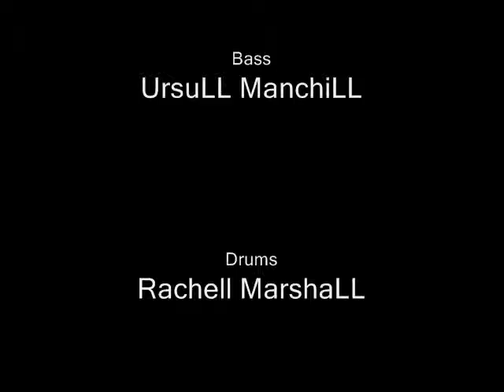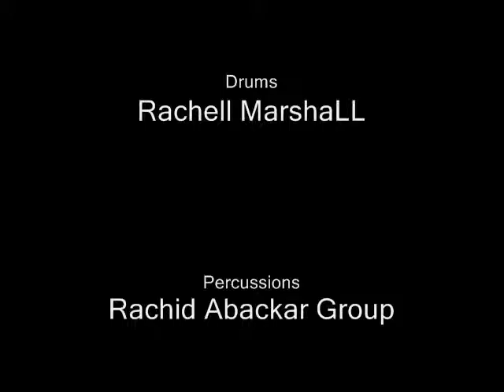Sons Of GOD Zailm AtoyanH GROUP LIVE 2014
Zailm AtoyanH Guitar, textures,keyboards,
RacheLL MarshaLL  Drums
UrsuLL ManchiLL Bass
Jean Renouard Percussions, Brass, Woodwind
Rachid Abackar Group , Percussions
Tobias HeinkH , MPC